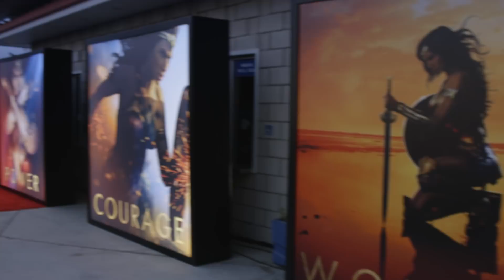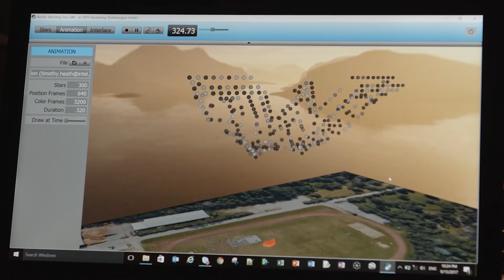Wonder Woman Drone Light Show | Intel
Witness the warrior princess take flight in a dazzling drone light show above the LA skyline. With help from 300 Intel® Shooting Star™ drones, Intel and Warner Bros. celebrated the Wonder Woman home entertainment release with a night to remember.